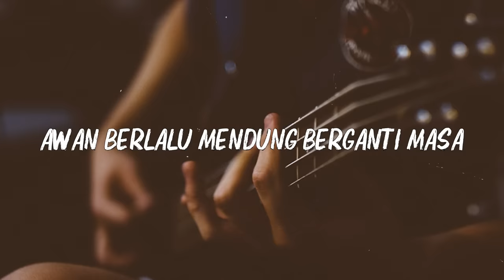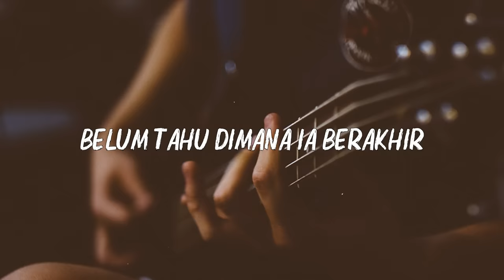Lirik - Nafisa - xpdc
Di keheningan malam ini
Aku di himpit kenangan
Sejarah cinta mengajarku
Sepanjang hari sepanjang malam

Di benakku kau sentiasa
Lalu menukar jiwa
Jadi sentimental hati lelaki ini

Terkadang perjalanan jauh
Yang kan mampu aku menapak
Pendakian gunung yang tinggi
Lembah curam yang ngeri aku harungi

Sepuluh musim yang benderang
Bagai di rendam perasa'an
Mentari terik tak terasa
Awan berlalu mendung berganti masa

Itu pun dia kehadiran
Yang tak mungkin aku lepaskan
Dakap erat sepenuh kasih
Genggam-genggaman ini menambah seri

Biarlah dunia beredar
Rentak sama kita berlari
Menuju titik permula'an
Belum tahu dimana ia berakhir